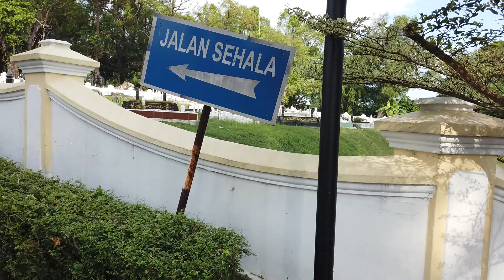조호바루 - 회교사원 02